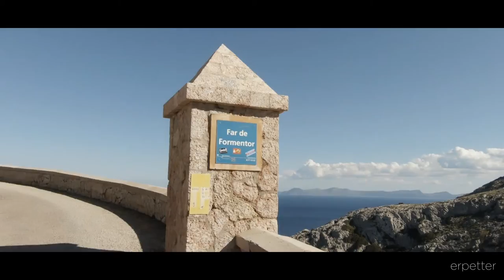Mallorca day 1 - Cap de Formentor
First day of this years training camp on Mallorca. Short ride out to Cap de Formentor and back to Pto Alcudia. Recorded in april.